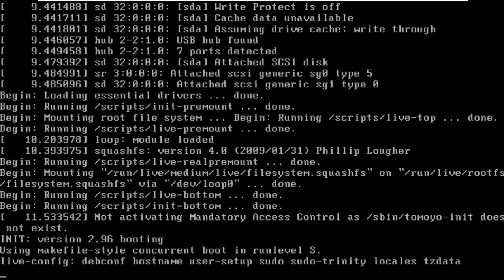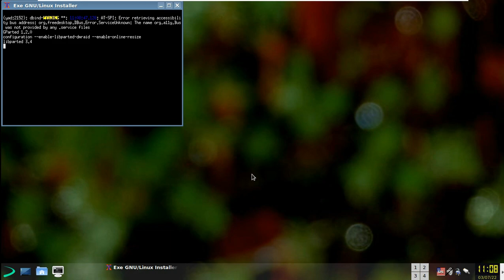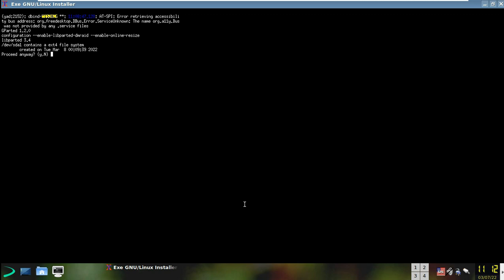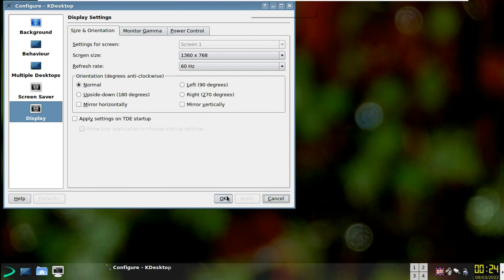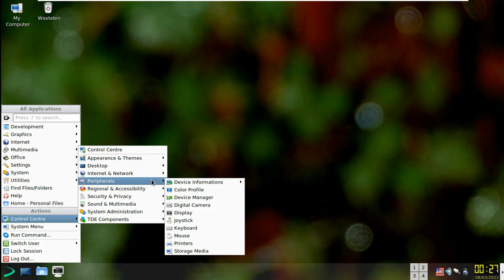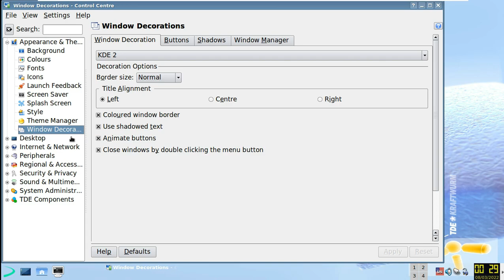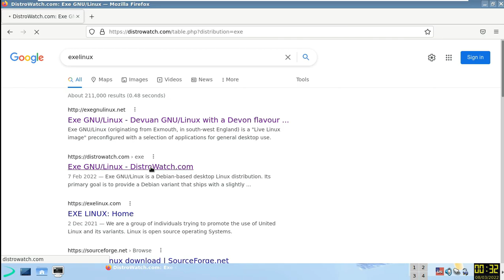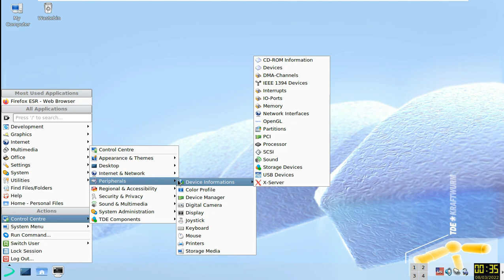Easily Run Windows Apps On Linux With Exe GNU/Linux 20220306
In This Video We Are Discussing About Exe GNU/Linux is a Debian-based desktop Linux distribution. Its primary goal is to provide a Debian variant that ships with a slightly re-themed Trinity desktop environment (a fork of KDE 3), as well as several useful scripts and utilities. It offers LXDE as an alternative desktop. It uses the official Debian repositories, as well as the Trinity mirror for updating the desktop environment. In late 2017, the distribution re-based itself on Devuan, using the official Devuan repositories. Devuan-based Live Linux Images with Trinity Desktop Environment (TDE)

20220306 version of Exe GNU/Linux , a GNU/Linux distribution based on Debian GNU /Linux, has been released. KDE 3 fork Trinity desktop environment, system aimed at providing a Debian  derivative with several useful scripts and utilities ; It uses the Debian repositories and offers LXDE as an alternative desktop . System delivered as a pre-configured live Linux image with a set of applications ; It can be written to CD or USB . The core system was Devuan based on GNU/Linux and previous versions of the system were based on Debian. With the system's three kinds of "system recovery" software tools, few custom scripts and applicationsIts use and management are generally the same as Devuan. The ISO image of the system, which avoids non-free software, is approximately 897.6 MB in size. Since no official announcement has been made, it is not possible to obtain detailed information about the version

Todays Video - Exe 20220306!